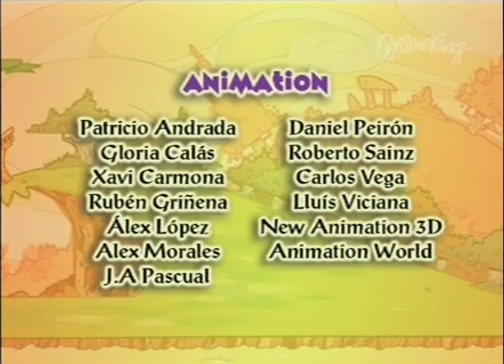King Arthurs Disasters: S1 EP1 - Splinters of the Knight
Cartoon Network 'Old School' Show, Made for Kids.